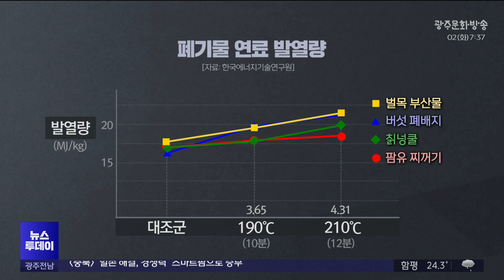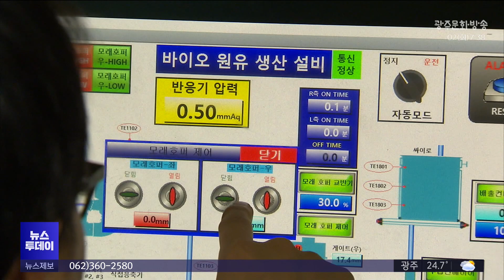[대전] 버려지는 버섯 배지·칡넝쿨로 '전기' 만든다 (뉴스투데이 2024.07.02 광주MBC)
(앵커)
버섯을 재배할 때 쓰이는 배지는
수확을 마치면 대부분 버려지거나
퇴비 정도로 재활용되고 있는데요.

버려지는 버섯 배지 등 농업 폐기물을
화력발전소 고체 연료로 바꾸는
기술이 개발됐습니다.

대전문화방송 김윤미 기자입니다.

(기자)
전국 양송이 생산량의 절반을 재배하는
주산지인 부여군.

볏짚과 쌀겨 등으로 만들어 버섯 재배할 때
쓰이는 배지는 수확을 마치면 대부분 버려지고
일부는 퇴비 정도로 재활용됩니다.

우리나라 전체로 보면 버려지는 버섯 배지는
한 해 평균 60만 톤에 달합니다.

하루에도 30cm 이상 자랄 정도로 번식력이 강한
칡넝쿨이나 벌목으로 생기는 나뭇가지도
역시 대부분 폐기물입니다.

이렇게 버려지는 폐기물을 화력발전용
고체 연료로 바꾸는 기술이 개발됐습니다.

가열한 뒤 뚜껑을 열어 압력을 떨어뜨리면
쌀알이 부풀게 되는 뻥튀기 원리처럼
증기에 노출하는 습식 공정을 개발해
석탄과 섞을 수 있는 펠릿으로 만드는 겁니다.

* 문명훈/한국에너지기술연구원 광주친환경에너지연구센터
"다시 최적화된 압력으로 원기둥 형태의 펠릿을 제작하여
최종적으로 화력발전소에서 사용 가능한 고체 형태의 바이오 연료를.."

기존 건식 공정에는 쓸 수 없었던 나뭇가지나
칡넝쿨, 버섯 배지까지 활용이 가능하고,

10분에서 12분가량 증기로 가열했더니
종류별로 발열 에너지가 kg당
최대 22메가줄까지 눈에 띄게 증가했습니다.

300도 이상 고온이 필요한
건조 방식보다 낮은 온도로 생산이 가능해
열량 손실이 줄고, 설비 부식을 일으키는
칼륨 등 무기질도 절반가량 감소했습니다.

* 민경선/한국에너지기술연구원 책임연구원
"기존에 사용했던 목질 펠릿에 비해 화력발전소에서 혼용 비율을 높여서
사용이 가능하고 열 및 전기를 생산하는 데 이용될 수 있습니다."

대부분 해외 수입에 의존하는 바이오 연료의
자립화도 앞당길 것으로 전망되는 가운데,

앞으로 도시에서 버려지는 각종 폐가구까지
연료로 만드는 후속 연구도 추진됩니다.

MBC 뉴스 김윤미입니다.